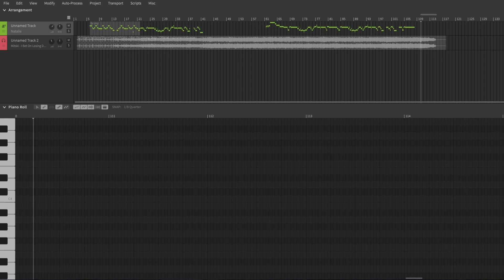Mitski- I Bet on Losing Dogs [Synth V Cover ft: Natalie]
another one...

couldnt be bothered with the vocals in the middle...